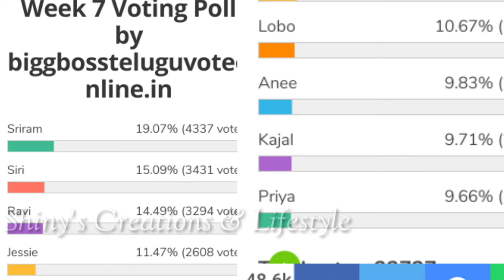Bigg Boss 5 Telugu 7th week voting results | Biggboss 5 Telugu 7th week captain | Bb5 today promo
biggboss5telugu7th weekvotingpollresults
7th week contestants to be eliminated.?
who are into nominations
7th  week eliminated contestants
shocking elimination.?
Housemates reactions?
1st week nominations tension started
Day 1 voting polls results
Voting trends
1st week nominated contestants
Who will be eliminated week 1 week1
19 contestants entered into house
kartika deepam
abhijit
bigboss winner
Bigboss controversies
Bigboss show
Bigg boss telugu
Bigg
Bigg boss telugu season 5
Biggboss 5
Biggboss4 telugu
Bigboss starmaa
Bigboss telugu
Biggboss telugu
Bigboss voting
Jabardasth promo
Bigg Boss 5 Telugu 2nd week voting results|Biggboss 5
Housemates reactions? final voting polls results week 1 bigboss 5 elimination updates vote your favourite contestant kaushal comments on bigboss 5 contestant jessie who is into danger zone season 5 starting episod bigboss season 5 latest update bigboss buzz host ariyana bigboss 5 confirmed updates/latest updat Bigg boss season 5 latest updates Episode review kartika deepam abhijit movie akhil Shanmukh jaswanth ravi anchor Jessie sunny sir hanmanth lahari Swetha himada rj kajal sarayu lobo manas priya uma Devi vishwa viswa natraj anee master jaswanth vj sunny  bass 5 telugu Bigg bass 5 telugu Bigbass 5 telugu bigg boss 5 voting